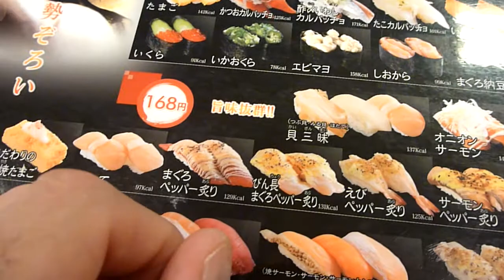Ebi Pepper at Genki Sushi / 元気寿司のえびペッパ